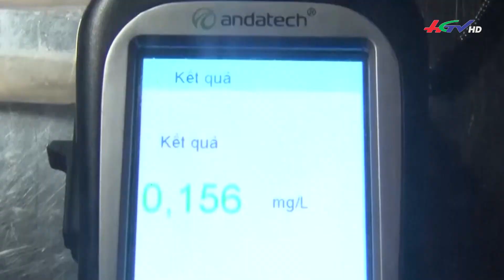Lạ đời: tài xế cố thủ 3 tiếng, đòi xem chuyên đề kiểm tra nồng độ cồn | TNMK